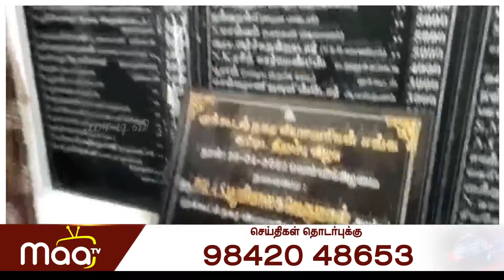வியாபாரிகள் சங்கம் கட்டிட திறப்பு விழா | NellaiMaaNews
Watch Maa tv News, Tirunelveli No. 1 news channel, live! breaking news latest stories from the worlds of politics, entertainment, sports, business, social media and so much more. Maa Tv News is your trusted source for crisp and unbiased news. Watch now!.